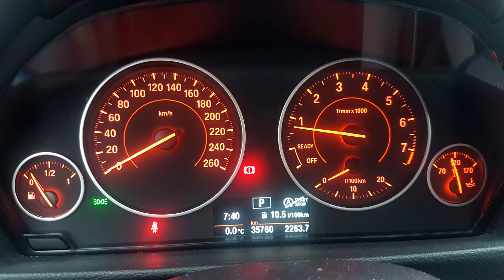BMW 420i Gran Coupe | POV 0-100km/h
Un fel de a multumi celor 10.000 de abonati, aproximativ... deci jucarie noua la inaintare.

Cum poti sa sustii canalul ?
1. Lasa reclamele sa ruleze, poti da un click pe anunturi, dureaza cateva secunde.
2. Promoveaza-te in clip cu 1 poza/clip de maxim 5-10secunde – contra cost,detalii pe FB.
 Cu cativa lei vei aparea in clip si toti vor afla despre tine.
  Cu cativa lei o sa poti vedea clipul inainte sa apara pe canal.
4. Fii milostiv, nu da banii la biserica, doneaza cat crezi ca face. Astfel Mike o sa fie aici mereu..

Ce folosesc?
Auto : BMW F36 420i Gran Coupe
Video : Gopro Hero 4 Silver 1080p 60fps superview
Audio : Gopro
Nota:
ATENTIONARE
Nu sunt responsabil pentru orice lucrare efectuată necorespunzător pe vehicul dvs. Lucrările le efectuati pe propriul risc. Dacă aveți vreo îndoială în legătură cu această reparație, vă rog să nu o efectuați și să mergeti la un service specializat. Acest videoclip reprezintă doar metoda mea și poate că nu este corect, prin urmare nu sunt responsabil pentru acțiunile efectuate de dvs.